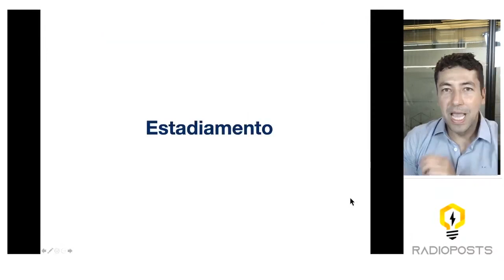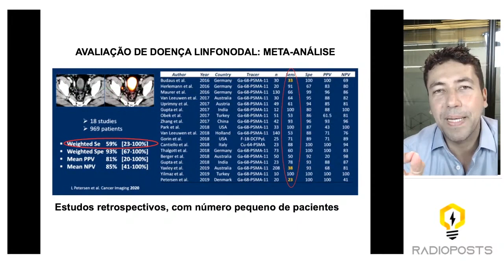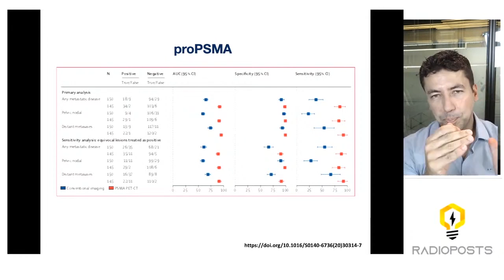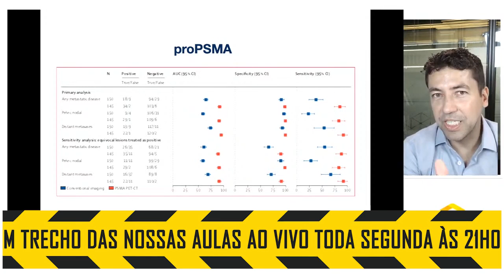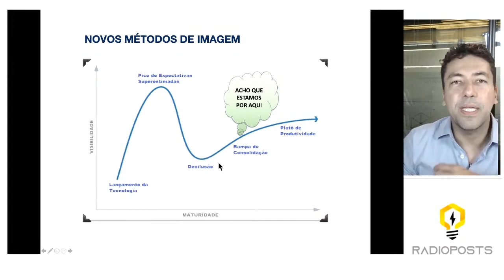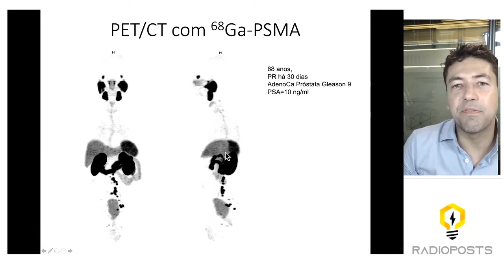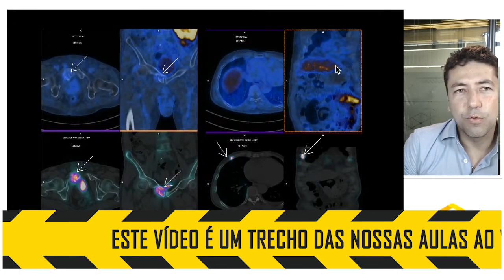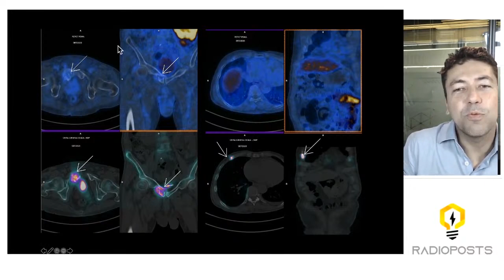Estadiamento de CÂNCER DE PRÓSTATA com PET/CT PSMA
Nesse vídeo você vai aprender sobre o estadiamento com o PET/CT com PSMA e sua eficácia no rastreamento da doença em comparação com os métodos convencionais.

Esse vídeo é um trecho retirado das nossas Aulas ao Vivo que acontecem toda Segunda-feira às 21h no nosso canal do YouTube. Para ser avisado das próximas, cadastre seu e-mail e receba um lembrete antes de cada aula ao vivo